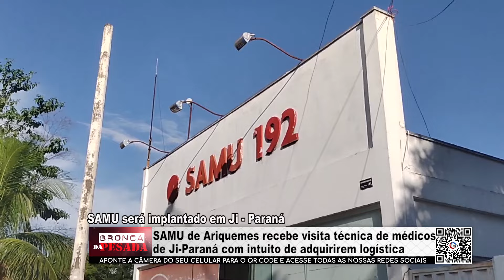SAMU de Ariquemes recebe visita técnica de médicos de Ji-Paraná com intuito de adquirirem...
SAMU de Ariquemes recebe visita técnica de médicos de Ji-Paraná com intuito de adquirirem logística